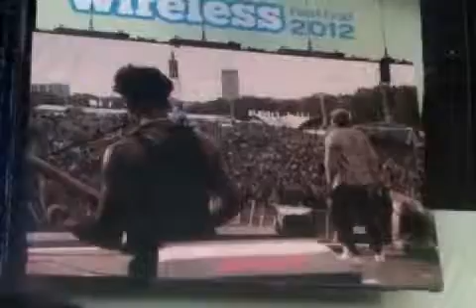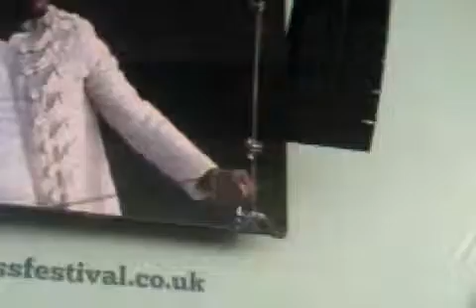The Roots @ Wireless 2012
I'm not sure what this song is, but i can tell u it's great!